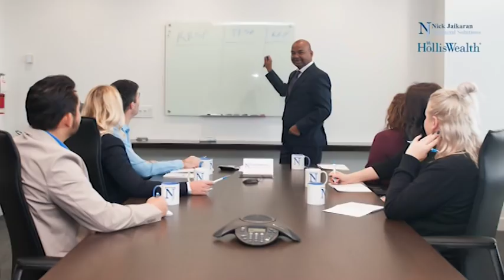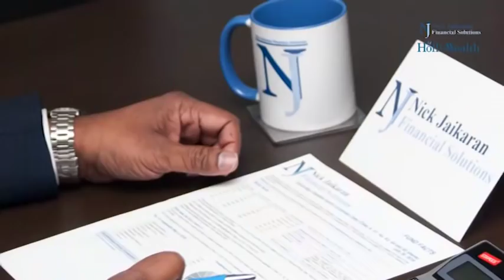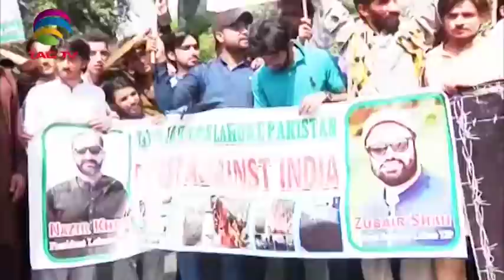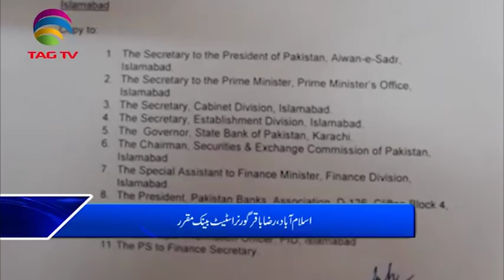TAG TV Pakistan Bureau News Bulletin with Kokab Farooqui - May 06, 2019